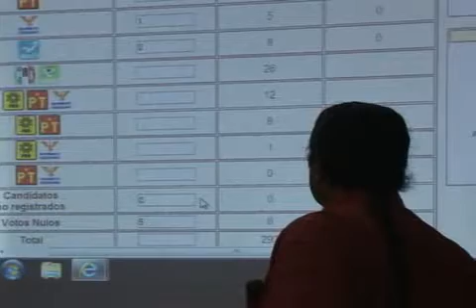La fuerza de Andres Manuel López Obrador originó que Graciela Saldaña ganara